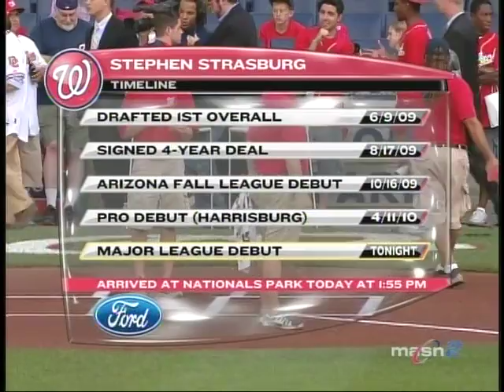Debbi sits down with Scott Boras to talk about Stephen Strasburg and Bryce Harper